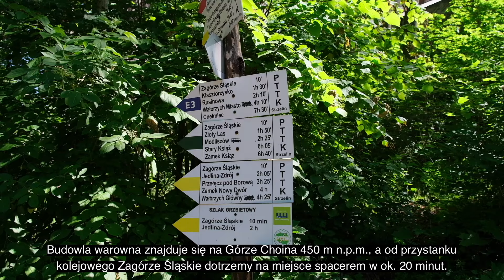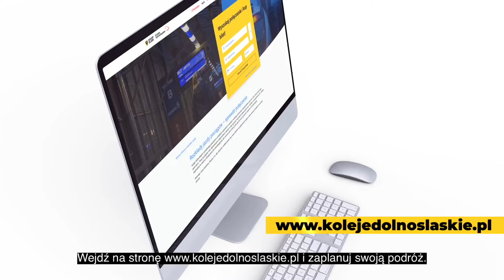Zagórze Śląskie: pociągi, zamek i wieś na dnie jeziora!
Koleje Dolnośląskie S.A. codziennie pokonują tysiące kilometrów dla tysięcy pasażerów. Tworzymy nowoczesną kolej przyszłości, dlatego regularnie poszerzamy siatkę naszych połączeń dla Waszego komfortu. Wybierz się z nami w ciekawą podróż. Kolej na Dolny Śląsk to kolej na Ciebie!

Koleje Dolnośląskie S.A.
Kolejowa 2 (dworzec kolejowy Legnica)
59-220 Legnica, Polska